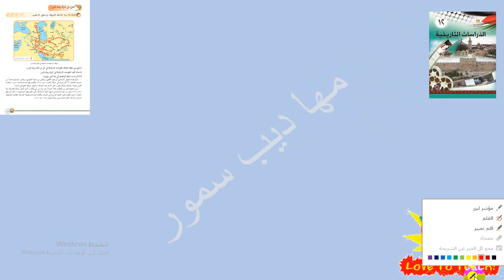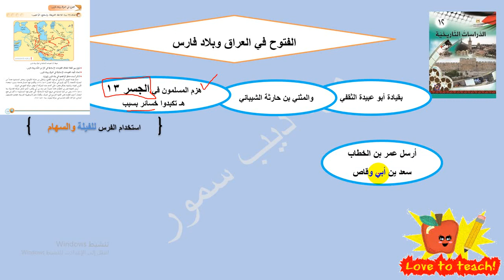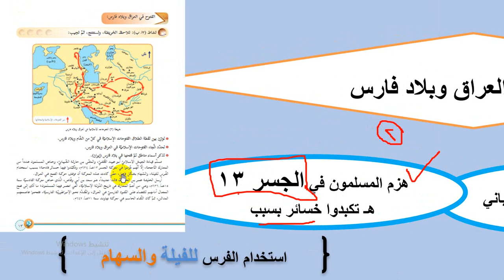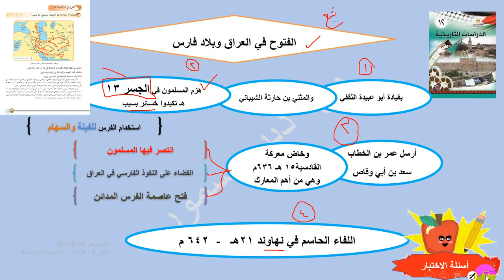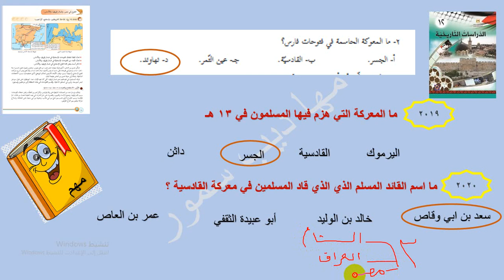الجزء الثالث وفتح بلاد العراق وفارس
الاول من درس الفتوحات الاسلامية التعريف والدوافع
الثاني من الفتوحات الاسلامية فتح بلاد الشام
شرح الجزء الرابع من الفتوحات فتح شمال افريقيا
الجزء الخامس من الفتح الاسلامي